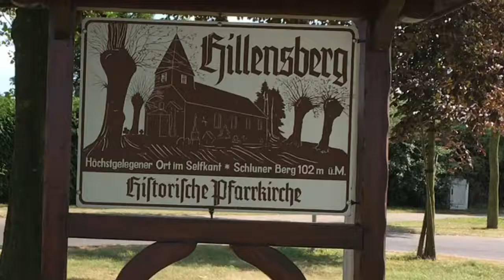Am Obersthof 21, Hillensberg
275.000 euro.

Deze woning moet u hebben gezien!

Op een RUSTIGE locatie in Hillensberg ligt deze moderne halfvrijstaande INSTAPKLARE woning met 4 RIANTE SLAAPKAMERS, LUXE keuken, RUIME woonkamer en GARAGE.

Bekijk het filmpje en geniet ca 1 minuut van deze SCHITTERENDE woning.